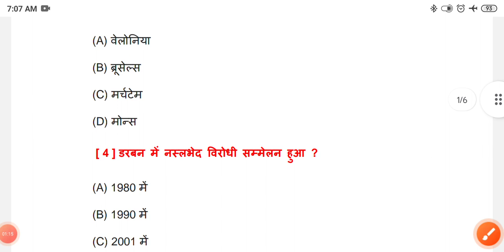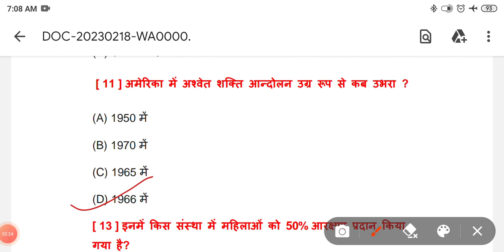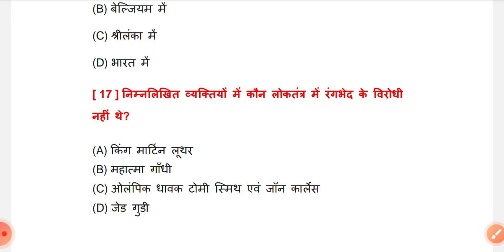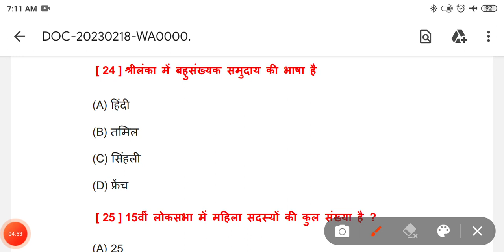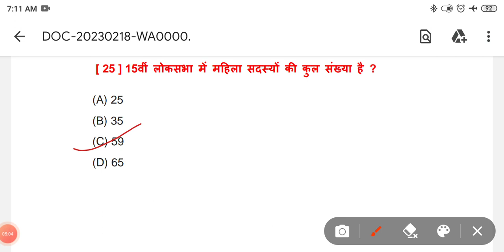exam facts| नागरिक शाश्त्र | सत्ता का बटवारा